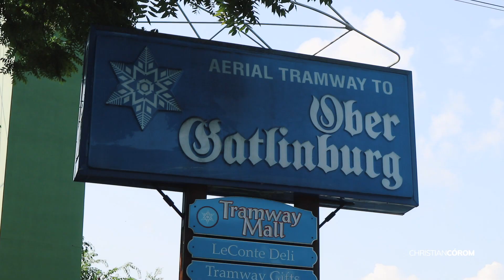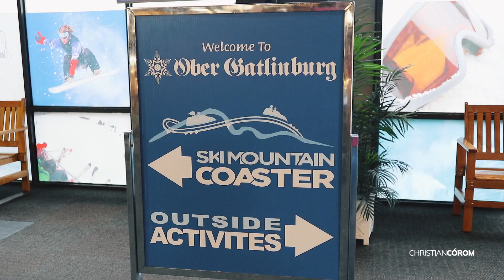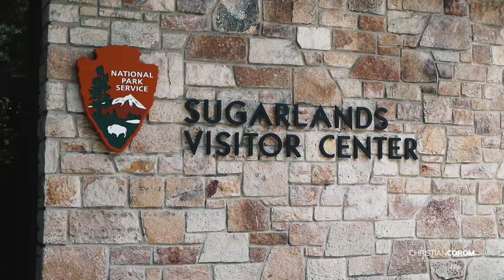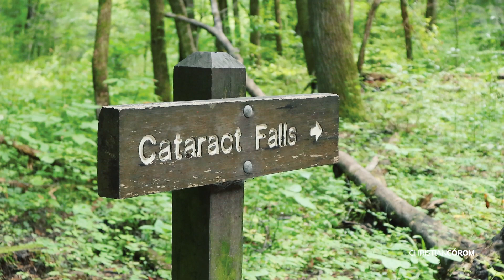Un tobogán gigante en las Smoky Mountains | TENNESSEE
Después de casi 2 años sin poder viajar, por fin me subo a un avión desde Orlando y vuelo hasta el estado de Tennessee. Concretamente hasta el Parque Nacional de las Smoky Mountains, un paraje con espectaculares paisajes, vegetación y multitud de atracciones de todo tipo.